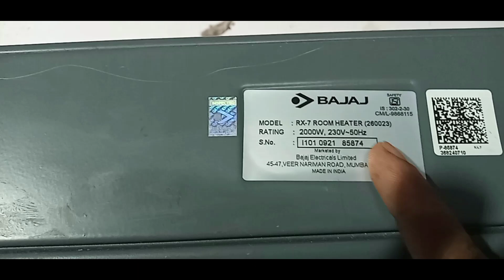Room Heater Repair | Solve Heating Problem |Bajaj Fan Heater | रूम हीटर रिपेयरिंग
bajaj blower room heater ripair